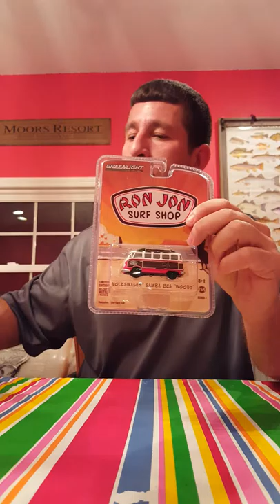Rob's VW'S M2 Bootlegger, Ron Jon Green Machine haul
Diecast update on bootlegger release 2. M2 Titanium release and Ron Jon Green machine.